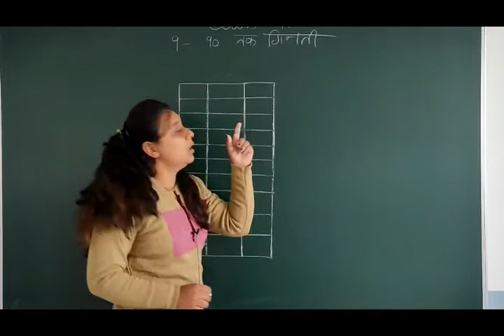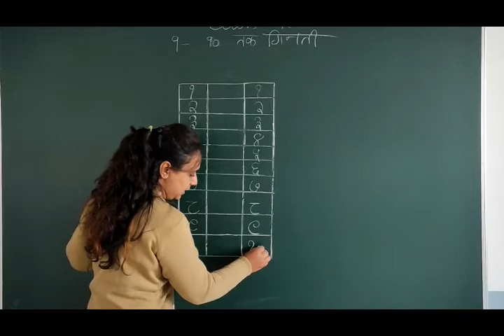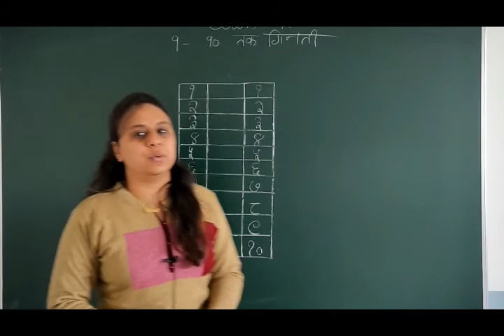Class KG 1 Hindi Counting 1 10